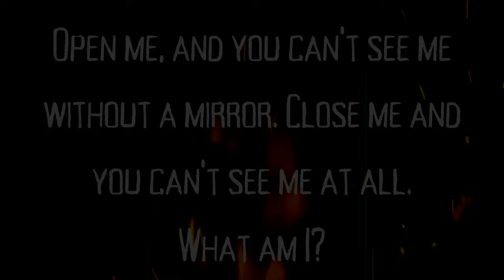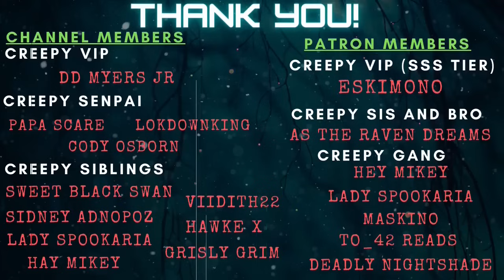10 TRUE Creepy Stories From REDDIT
For today's video we take on 10 TRUE Creepy Stories From REDDIT!

TIME STAMPS:
00:00
05:55
08:26
16:32
19:07
21:08
28:37
32:34
43:44
46:53

Story 1: Creepy guy in the cinema
Story by: u/Zarthebeast

Story 2:  AUTHOR WANTS TO REMAIN ANONYMOUS.

Story 3: AUTHOR WANTS TO REMAIN ANONYMOUS.

Story 4: I saved girl from possible kidnap, rape or worse
Story by: u/Pandarenboxing

Story 5: Staredown with robbers
Story by: u/Sharp-Temperature224

Story 6: AUTHOR WANTS TO REMAIN ANONYMOUS.

Story 7: This woman on the train
Story by: u/Firec0in

Story 8:AUTHOR WANTS TO REMAIN ANONYMOUS.

Story 9: Creepy man on bike
Story by: u/As0hka-tano

Story 10: AUTHOR WANTS TO REMAIN ANONYMOUS.

LINKS!